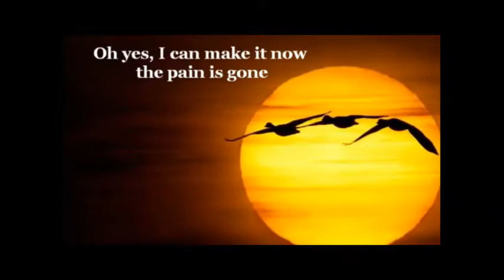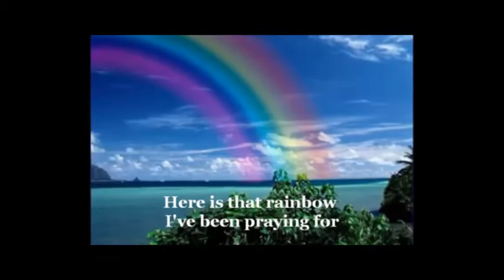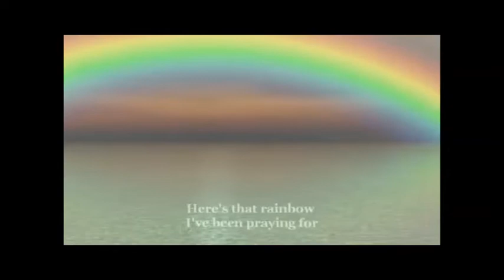I Can See Clearly Now 1st Edit with lyrics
I Can See Clearly Now will always be a classic for people of all ages, from 1st graders doing a show to an adult that has learned that clarity comes after a storm in life.  Please sing along together with family and friends, because it's fun!  Remember to stay "Rockin' My Friends," and subscribe to RockOnEdu to get more videos and free music lessons...  Coming soon will be more instrument tutorials that will challenge music lovers of all ages!